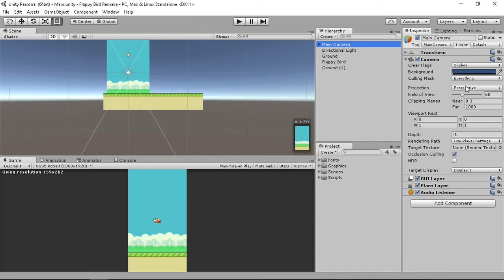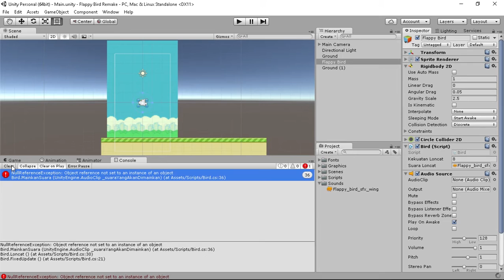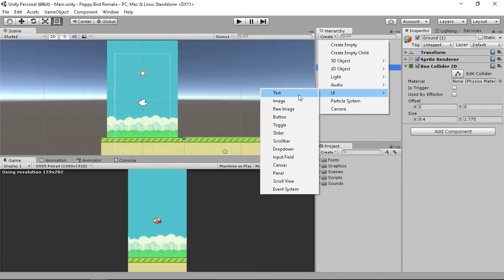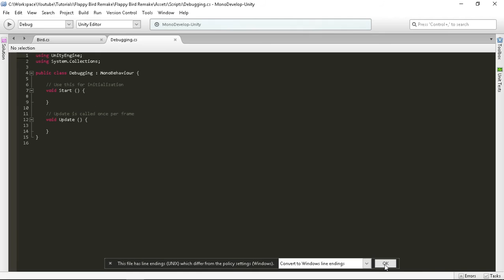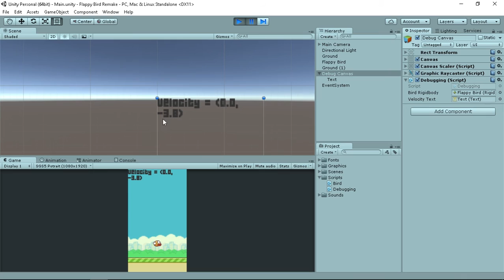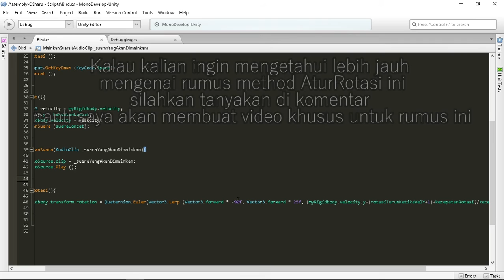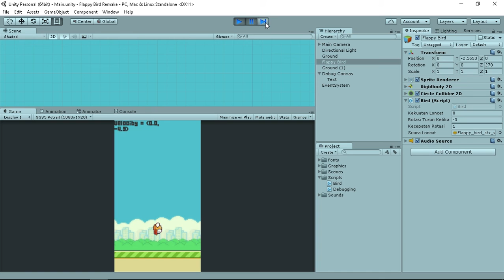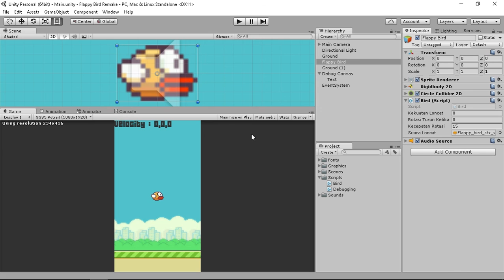Unity 3D Flappy Bird Remake Tutorial Indonesia #2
Untuk download file graphic flappy bird atlas dan fontnya ada disini ya

Kalau kalian ada saran atau pertanyaan mengenai tutorial series ini silahkan masukan dikomentar dan saya akan dengan senang membuat part tambahan untuk tutorial series ini yang isinya adalah menjawab pertanyaan dan saran yang kalian masukan di komentar.

Atau,

Kalau kalian mempunyai ide atau saran untuk tutorial series selanjutnya, seperti:

-Tutorial series membuat horror game atau,
-Tutorial series membuat suatu game.

silahkan masukan juga dikomentar.

Saya ucapkan terima kasih untuk semua supportnya ya ^^.

Kalau kalian pengen tau juga tentang saya lebih dekat bisa di follow di twitter ya

yang lainnya juga ada ko

Saran dan pertanyaan silahkan ajukan dalam komentar.